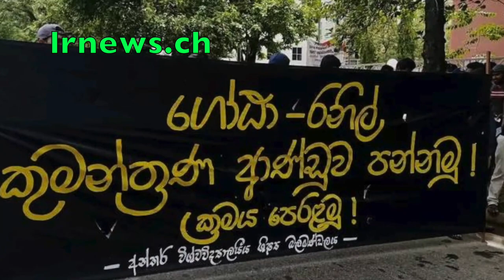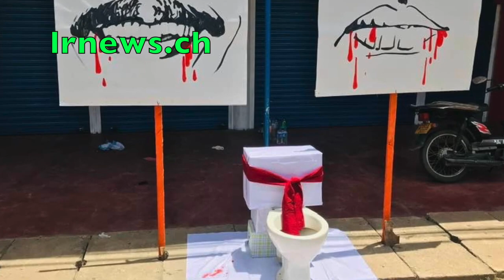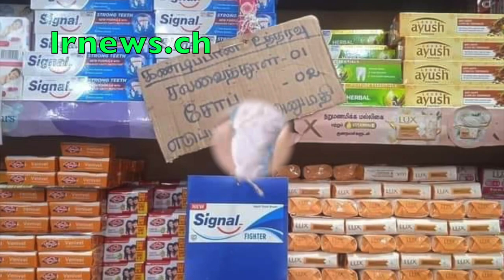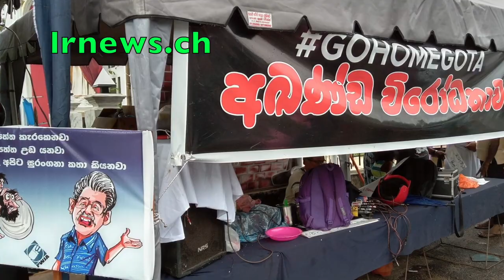නාමල් අත් අඩංගුවට නොගන්නැයි විජේදාස රාජපක්ෂගෙන් පොලිසියට නියෝගයක්.. (ගෝල්පේස් සිද්ධිය සම්බන්ධයෙන් )